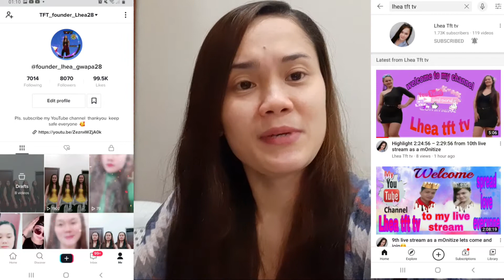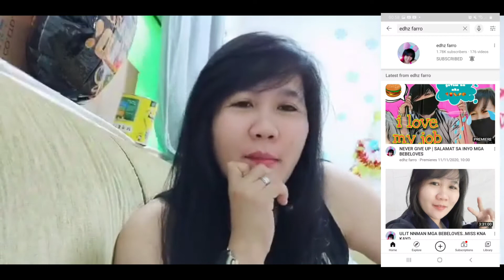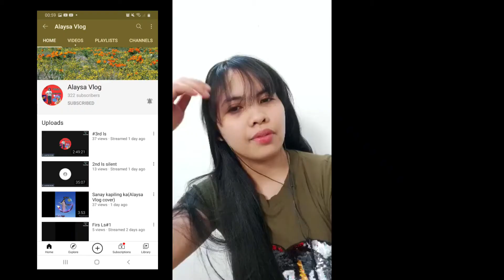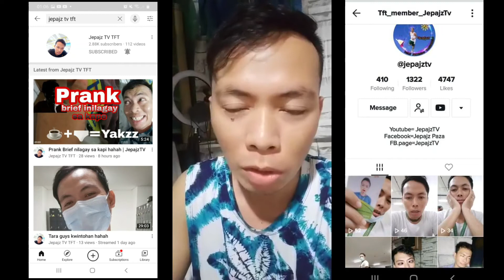What a surprise..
Special day